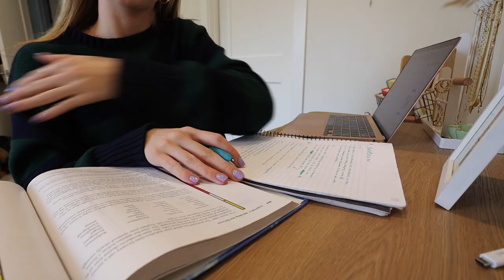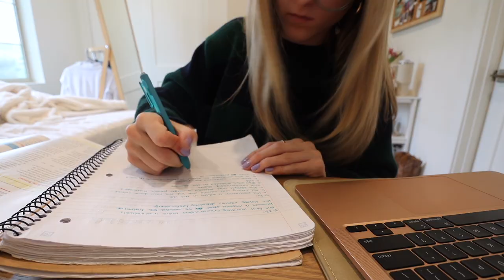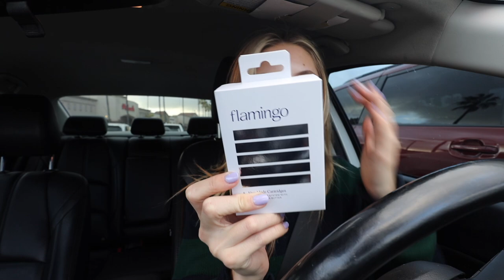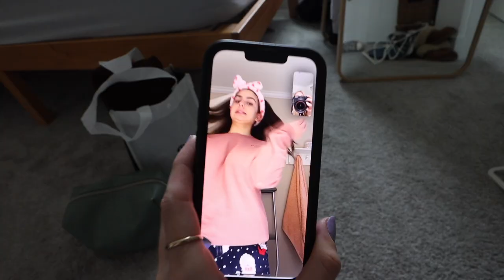another day, another vlog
one of my favorite vlogs ever hope you enjoy

FAQ:
where are you going to college? TBD

sending love,
katie